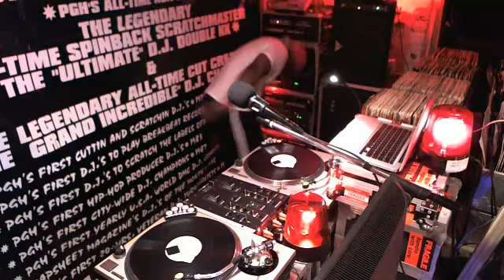dj double kk: ''classic'' hip hop bedroom mixtape!!! [1985]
JUST UPLOADED!!! [FROM THE D.J. DOUBLE KK ARCHIVES] THIS IS AN ''EXCLUSIVE'' NEVER-BEFORE-HEARD ''CLASSIC'' DJ DOUBLE KK PRACTICE/MIX TAPE RECORDED IN MY BEDROOM IN ROBINSON CT. PROJECTS. ''1985''